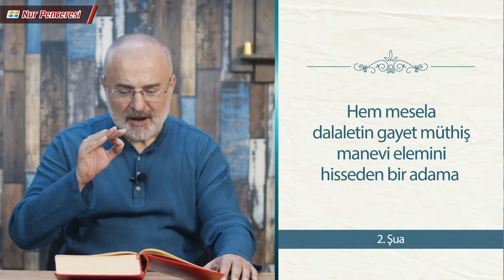İkinci Şua Mütalaası 10. Ders - İman ve Hidayet Kimin Elinde?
"Hem meselâ, dalâletin gayet müthiş mânevî elemini hisseden bir adama iman ile hidayet ihsan etmek, eğer tevhid nazarıyla bakılsa, birden, o cüz’î ve fâni ve âciz adam, bütün kâinatın Hâlıkı ve Sultanı olan Mâbudunun muhatap bir abdi olmak ve o iman vasıtasıyla bir saadet-i ebediyeyi ve şahane ve çok geniş ve şâşaalı bir mülk-ü bâki ve bâki bir dünyayı ihsan etmek; ve onun gibi bütün mü’minleri dahi derecelerine göre o lûtfa mazhar etmek olan bu ihsan-ı ekber yüzünde ve simasında bir Zât-ı Kerîm ve Muhsinin öyle bir hüsn-ü ezelîsi ve öyle bir cemâl-i lâyezâlîsi görünür ki, böyle bir lem’asıyla bütün ehl-i imanı kendine dost ve has kısmını da âşık yapıyor.

Eğer tevhid nazarıyla bakılmazsa, o cüz’î imanı, ya mütehakkim ve hodbin Mutezileler gibi kendi nefsine veya bazı esbaba havale eder ki, hakiki fiyatı ve bahası Cennet olan o Rahmânî pırlanta, bir cam parçasına inip, âyinedarlık ettiği kudsî cemâlin lem’asını kaybeder."